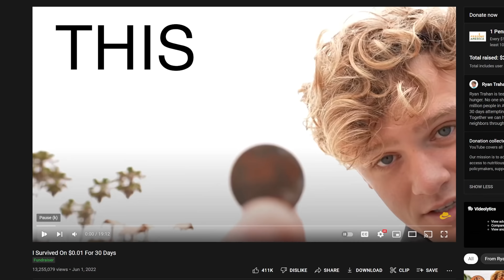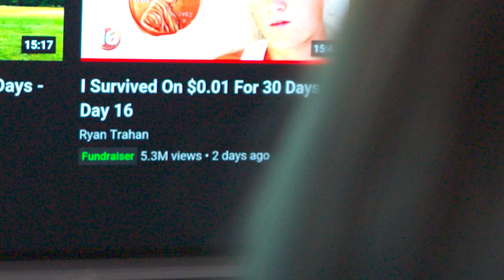We made a ROBLOX GAME to give Ryan Trahan THE GREAT RESET! (Sea Cleaning Simulator)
Here's the game plan! Sea Cleaning Simulator has a limited "GREAT RESET" event (with limited pets exclusive to this event) to support @ryan & @FeedingAmerica! We pledge to donate 100% of our first week of earnings to Feeding America, up to $50k.